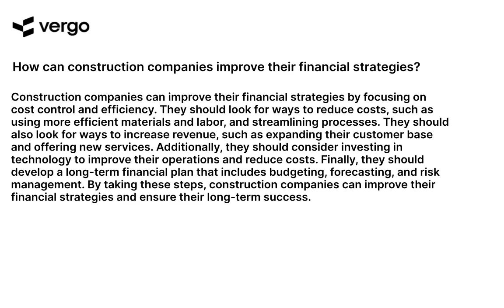Construction Finances: Strategies for Success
Learn how to manage your construction finances with strategies for success. Get tips on budgeting, tracking expenses, and more to help you stay on top of your finances and maximize your profits. Get the knowledge you need to make smart financial decisions for your construction business.